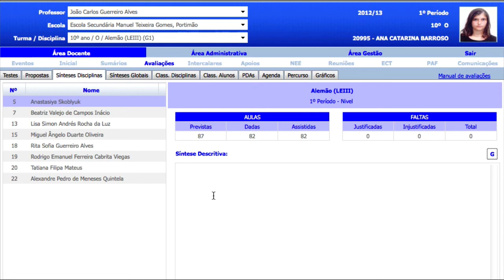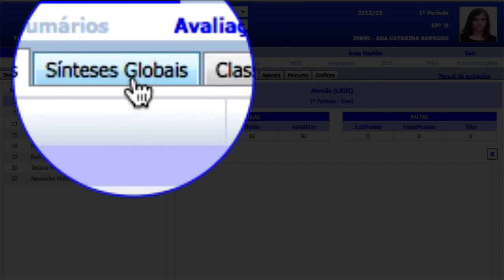sinteses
Sínteses de disciplinas e sínteses globais